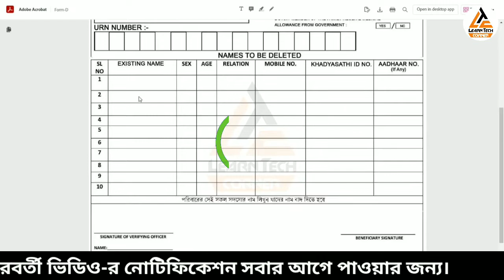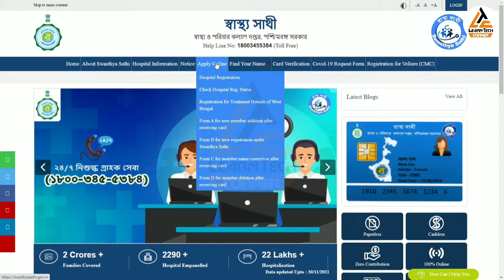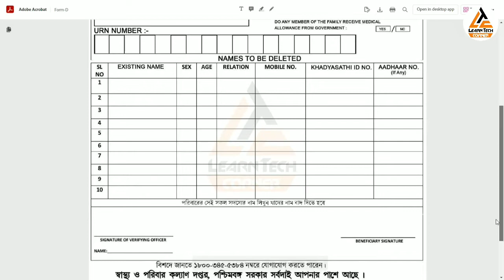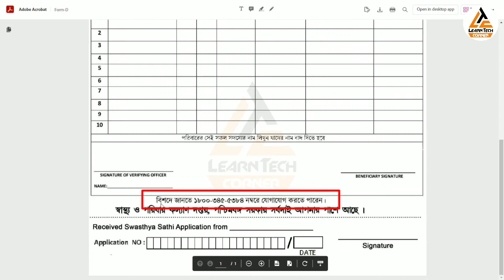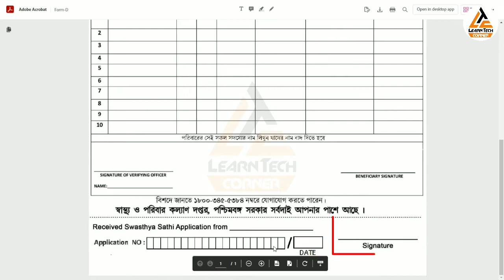Application for Name Delete From Swasthya Sathi Card Form D | How to cancel Swasthya Sathi Card 2022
About Video :
Application For Name Deletion Under Swasthya sathi card, how to cancel swasthya sathi card । swasthya sathi card name deletion, How to Delete Name From Swasthya Sathi card

People Ask :
➖➖➖➖➖❇️MY GEAR❇️➖➖➖➖➖
TRIPOD FOR MOBILE
➖➖➖➖➖❇️CREDITS❇️➖➖➖➖➖